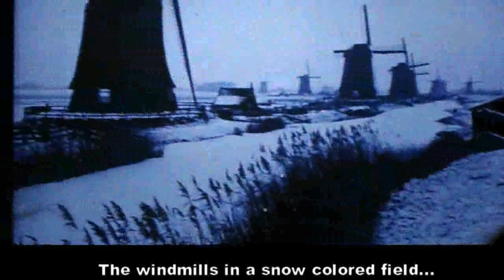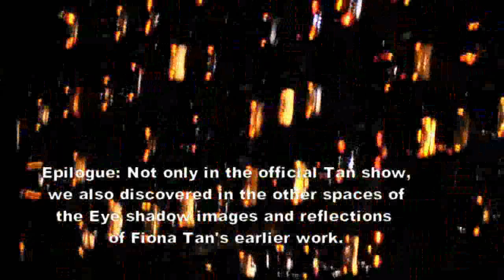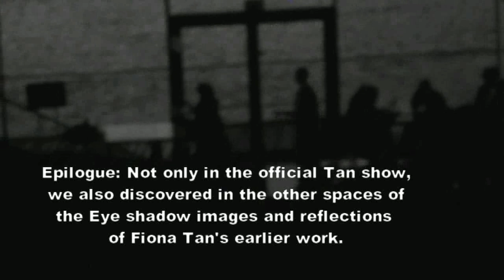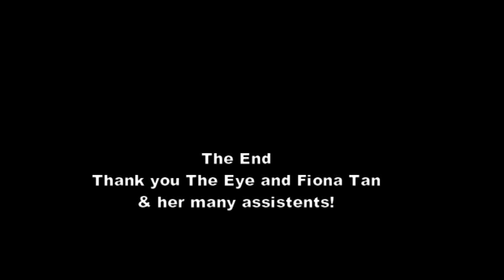Can Sir John Soane defend himself against Fiona Tan's Unzeitgemäße, out of time tactics in the EYE?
The New Rabotnik [384  ]The Amsterdam EYE filmmuseum just finished a strange filmshow- or a video show? - with works of Fiona Tan. She is a Dutch artist that seems, as Nietzsche once said - out of the order of our times. [Unzeitgemäße in German]. In her works she celebrates the remnants of the old colonial times of the Dutch occcupation of Indonesia, in a remarkable way. Some elements of a artistic avant-garde are mixed with elements that seem more naive. But most of the works in the show seem not only out of order of our time, but also out of order with themselves. She tries to build up a united series of works, but the result is a series of as many different attiudes as there are works.  This could have made a remarkable show, but here the different parts are only united in that they are envelopped in a dark environment.